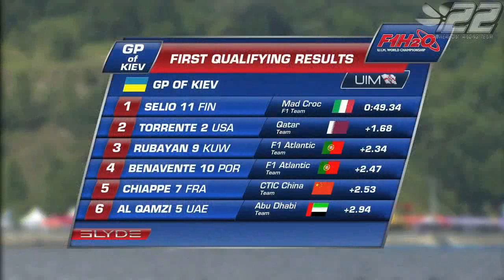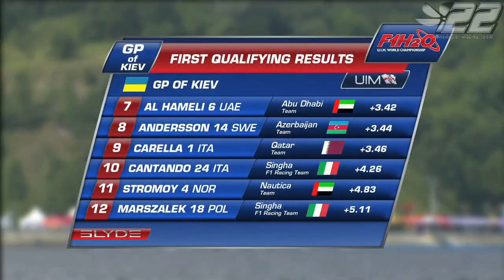2013.09 - KIEV Ukraine - F1 WC 2013 - 02 - powerboat.free.fr - #22 POWERBOAT RACING TEAM